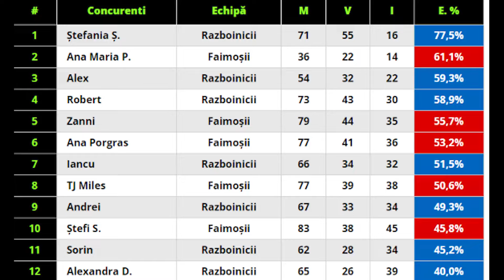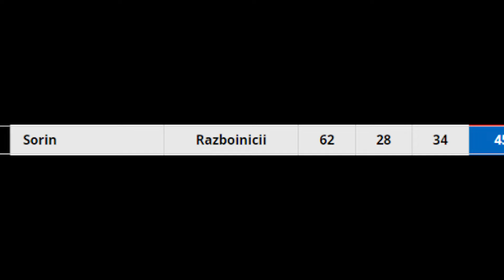CINA PLEACA ACASA DIN TRIBUL LOS BANDIDOS! DULII INTRA LA DUEL CU ANA PORGRAS...CINE CASTIGA DUELUL